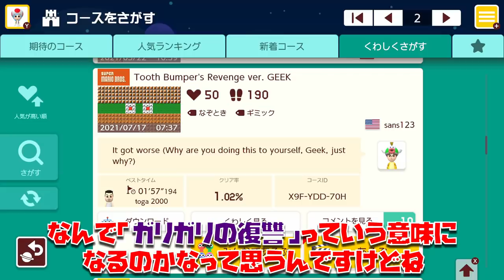カキボンを踏み続けるコースが面白過ぎるwww マリオメーカー2